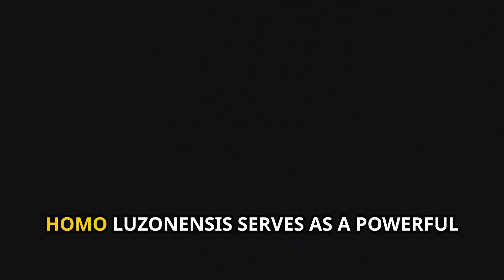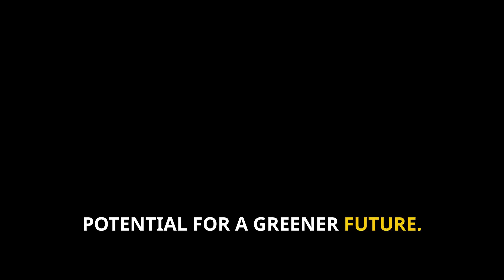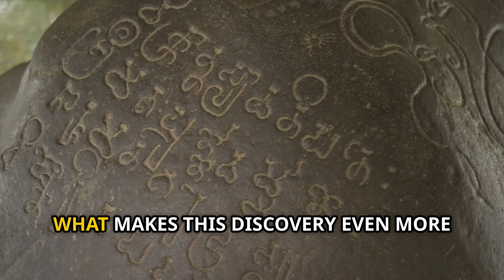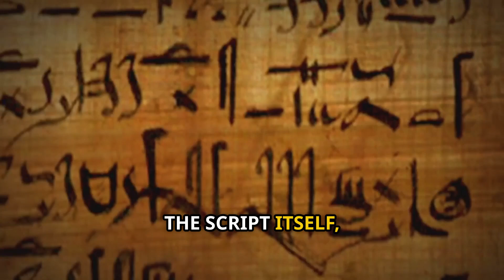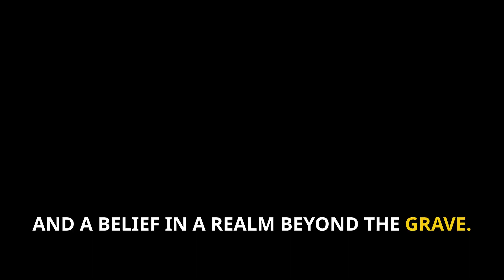Scientists Make a Surprising Discovery in the Philippines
Discover the Philippines' shocking discoveries that could change everything we know about human history! 🏝️ In this captivating 8-minute video, we delve into groundbreaking findings from the islands, including ancient tools linked to mysterious hominids and a plant that thrives on metal. Uncover the secrets behind the butchered rhinoceros, the newly identified Homo luzonensis, and the profound revelations of the Laguna Copperplate. Each discovery challenges our understanding of civilization and evolution.

Join us on this thrilling journey through archaeology and botany that reshapes the narrative of humanity.

OUTLINE:

00:00:00 Paradise of Secrets
00:00:27 The Butchered Rhinoceros
00:01:52 Homo Luzonensis – The Forgotten Cousin
00:02:49 The Metal-Eating Plant
00:03:56 The Angono Petroglyphs
00:05:04 The Laguna Copperplate
00:06:16 The Mysterious Limestone Tombs
00:07:27 A Story Still Unfolding